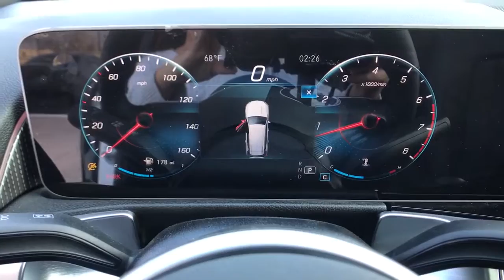2021 Mercedes-Benz GLB Fresno, Clovis, Bakersfield, Modesto, Turlock CA MW145705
Polar White New 2021 Mercedes-Benz GLB available in Fresno, California at Mercedes-Benz of Fresno. Servicing the Clovis, Bakersfield, Modesto, Turlock, CA area.
2021 Mercedes-Benz GLB GLB 250 - Stock#: MW145705 - VIN#: W1N4M4GB4MW145705

7055 N. Palm Ave

4D Sport Utility Polar White 2021 Mercedes-Benz 8-Speed Automatic GLB
Axle Ratio: TBD|Wheels: 18 Twin 5-Spoke|8-Way Power Front Seats w/Memory|MB-Tex Upholstery|Radio: MBUX Multimedia System|Smartphone Integration|Apple CarPlay|Android Auto|MBUX Voice Control|HD Radio|4-Way Power Lumbar Support|4-Wheel Disc Brakes|Air Conditioning|Electronic Stability Control|Front Bucket Seats|Front Center Armrest|Power Liftgate|Spoiler|Tachometer|ABS brakes|AM/FM radio|Alloy wheels|Automatic temperature control|Brake assist|Bumpers: body-color|Delay-off headlights|Driver door bin|Driver vanity mirror|Dual front impact airbags|Dual front side impact airbags|Four wheel independent suspension|Front anti-roll bar|Front dual zone A/C|Front fog lights|Front reading lights|Fully automatic headlights|Heated door mirrors|Illuminated entry|Knee airbag|Low tire pressure warning|Memory seat|Occupant sensing airbag|Outside temperature display|Overhead airbag|Overhead console|Panic alarm|Passenger door bin|Passenger vanity mirror|Power door mirrors|Power driver seat|Power passenger seat|Power steering|Power windows|Radio data system|Rain sensing wipers|Rear anti-roll bar|Rear fog lights|Rear reading lights|Rear seat center armrest|Rear window defroster|Rear window wiper|Remote keyless entry|Roof rack: rails only|Security system|Speed control|Speed-sensing steering|Split folding rear seat|Steering wheel mounted audio controls|Telescoping steering wheel|Tilt steering wheel|Traction control|Trip computer|Turn signal indicator mirrors|Variably intermittent wipers|Front beverage holders|Child-Seat-Sensing Airbag|8 Speakers|Exterior Parking Camera Rear|Premium audio system: MBUX|Emergency communication system: Mercedes-Benz Emergency Call Service|Apple CarPlay/Android Auto